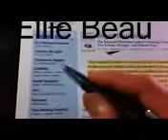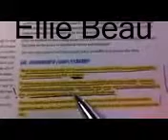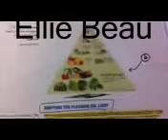How To Have Super Immunity - Super Immunity Review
Click Here to Find More:  vegetarian soup recipes easy vegetarian recipes recipe black bean soup vegetarian bean recipe black bean soup recipe PhilosophersNotes TV Nutritional Density easy vegan recipes Super Law of attraction weight management Super Immunity PhilosophersNotes Joel Fuhrman dr joel fuhrman healthy living super immunity Brian Johnson heart disease san francisco transformation Fuhrman medical costs Eat to Live audiobook weight loss well being Wayne Dyer Joel bob doyle Super Immunity by Joel Fuhrman Interview education natropath fitlifetv Immune System diabetes drew1987 Foods book obesity dieting healing health 013113 review spirit remedy HATV foods helath faith ANDI burj body mind diet cold love flu